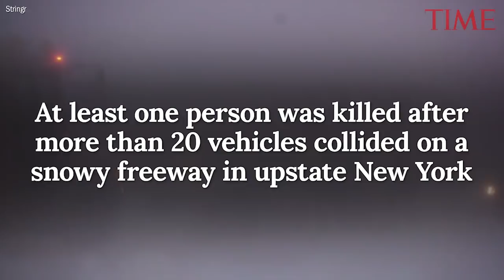1 Dead, 11 Hospitalized After More Than 20 Vehicles Collide On New York Freeway Near Buffalo | TIME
At least one person was killed Tuesday after more than 20 vehicles collided in a pileup on the snowy New York State Thruway in western New York, bringing traffic to a standstill for hours, officials said. The massive traffic collision on I-90 East occurred about 2:30 p.m. near Buffalo as snow covered roads and reduced visibility, according to Erie County’s Department of Public Works.

1 Dead, 11 Hospitalized After More Than 20 Vehicles Collide On New York Freeway Near Buffalo | TIME